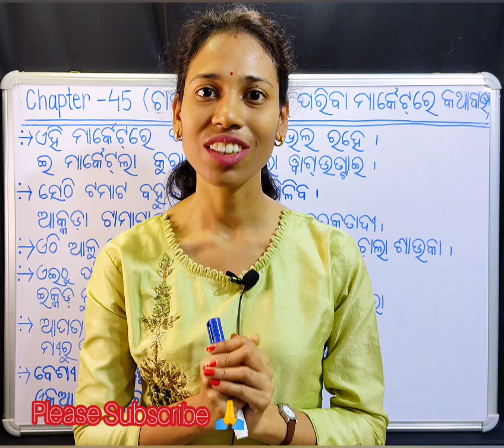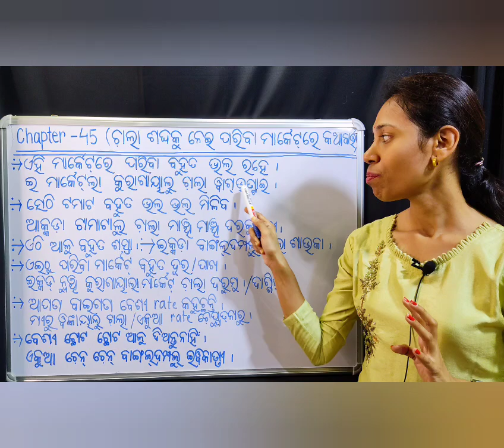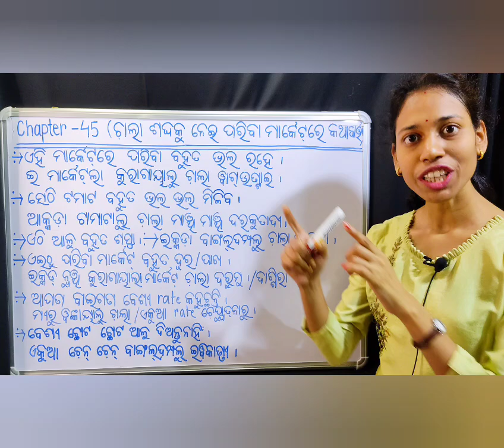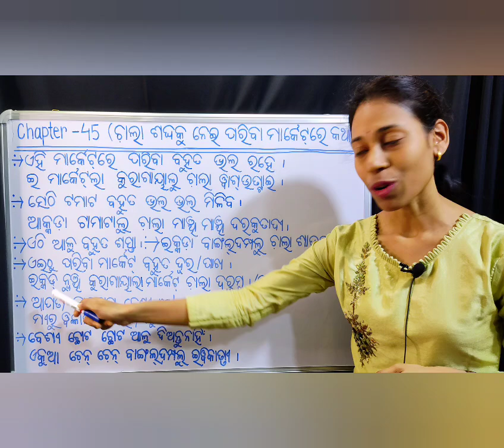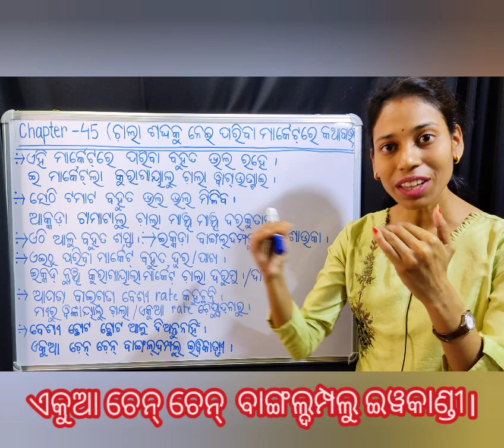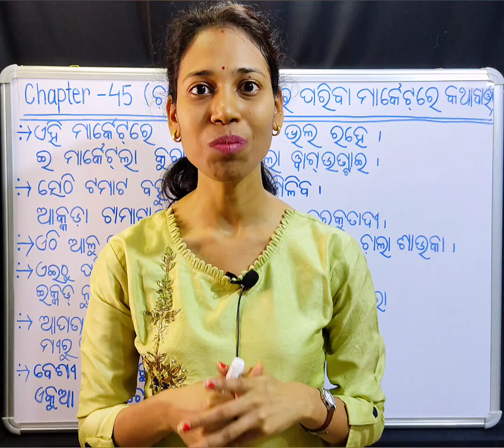Odia To Telugu.ଚାଲା ଶବ୍ଦକୁ ନେଇ ପରିବା ମାର୍କେଟରେ କଥାବାର୍ତ୍ତା।Chapter-45